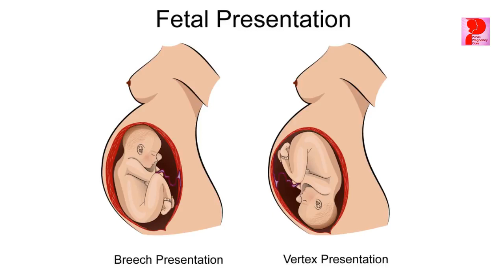Planning to have normal delivery after Cesarean Section || Lotus Pregnancy Care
Planning to have normal delivery after Cesarean Section @LotusPregnancyCare